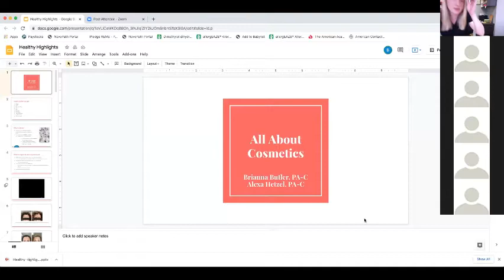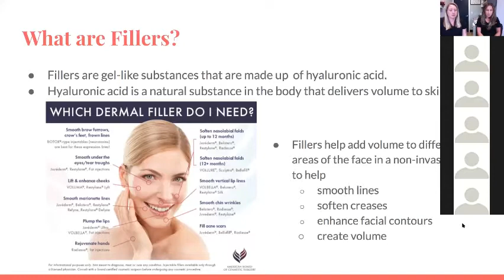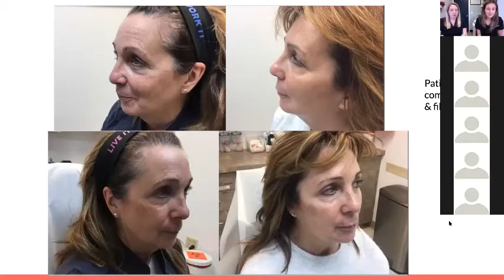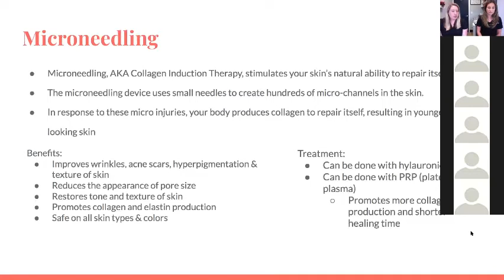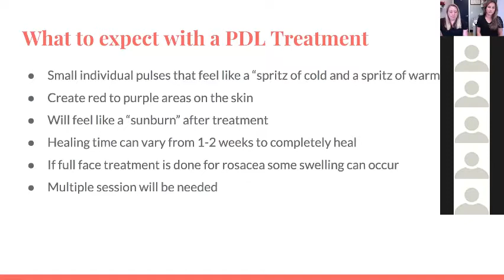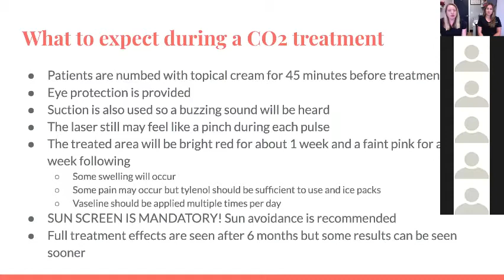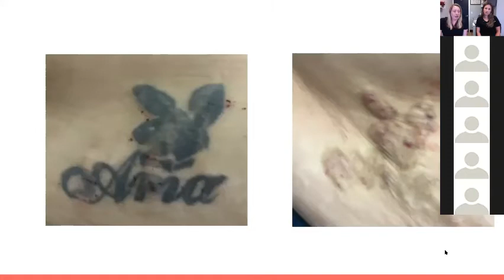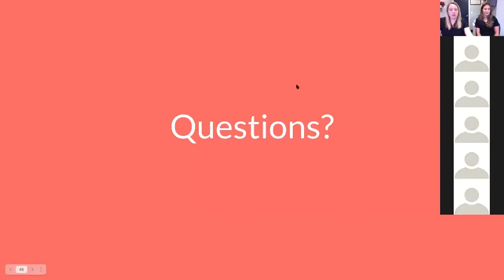Healthy Skin Highlights: All about Cosmetics with Alexa Hetzel PA-C & Brianna Butler PA-C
Healthy Skin Highlights is an educational web series that Windsor Dermatology has launched in this new year! Our next episode is all about COSMETICS and is hosted by Alexa Hetzel PA-C & Brianna Butler PA-C

Premiering every second Tuesday of the month at 6:00 PM on ZOOM we will upload them shortly after their debut.